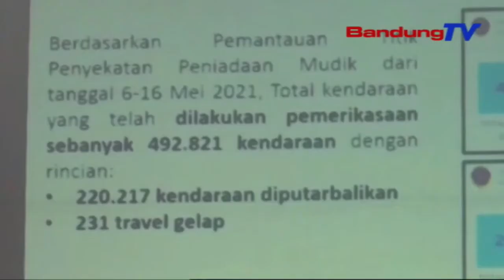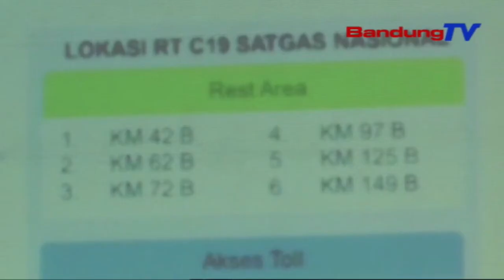3 Wisatawan Dan 50 Pemudik Di Jabar Positif Covid19 | SBR | BANDUNGTV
SBR | BANDUNGTV | NIKEN PRATIWI | Gubernur Jawa Barat Ridwan Kamil Menyatakan, Berdasarkan Hasil Tes Secara Acak, Ditemukan Tiga Wisatawan Dan Lima Puluh Pemudik Di Jabar Yang Positif Covid19. Untuk Mengantisipasi Semakin Menyebarnya Virus Corona, Dirinya Pun Meminta Pihak RT Dan RW Segera Melapor Jika Ada Warganya Yang Tidak Nampak Saat Libur Lebaran, Untuk Dijadikan Prioritas Tes Covid19.